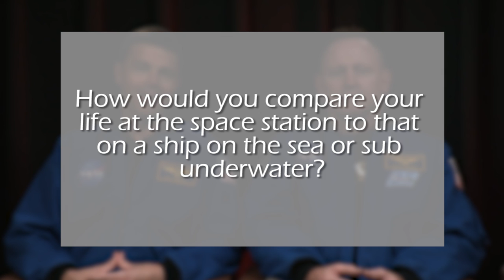U.S. Navy Sailor Astronauts Q/A #2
U.S. Navy Capt. Barry "Butch" Wilmore and Cmdr. Reid Wiseman answer the question, "How would you compare your life at the space station to that on a ship on the sea or sub underwater."

The Sailor astronauts answered crowd-sourced questions from the U.S. Navy Facebook Page June 24, 2015.